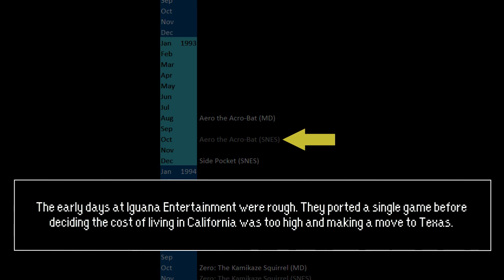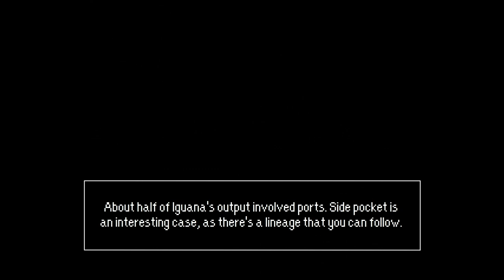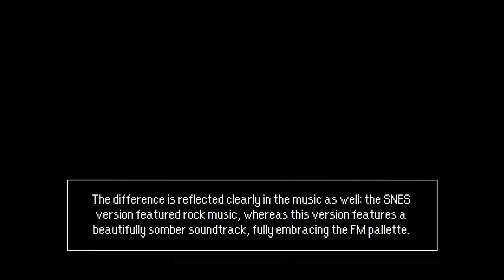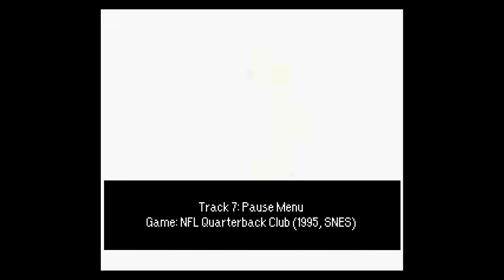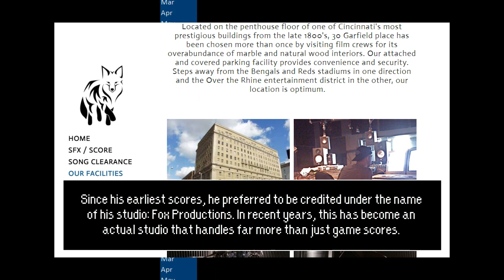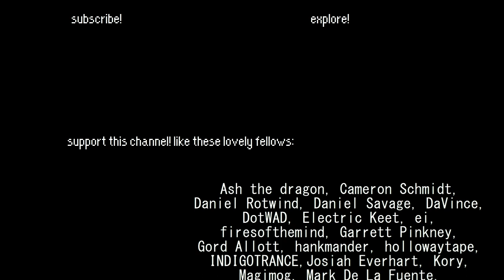Artist Feature #19: Rick Fox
Rick Fox had an unlikely start in the games industry, and quickly worked his way up to a music director. Today, we’re going to listen to his compositional work from his time at Iguana Entertainment!

Tracklist:
0:00 GST♥ Presents…
0:10 Museum Act 1 (Aero the Acro-Bat, 1993 MD)
1:17 Museum 4 (Aero the Acro-Bat, 1993 SNES)
1:50 Cue Ball Boogie (Side Pocket, 1993 SNES)
2:22 Bell Castle (Act 1) ~ Meeting with Batasha (Aero the Acro-Bat 2, 1994 MD)
3:37 Citadel - part 1 (The Pirates of Dark Water, 1994 MD)
4:27 Tunnels 1 (Zero the Kamikaze Squirrel, 1994 SNES)
5:43 Pause Menu (NFL Quarterback Club, 1995 SNES)
6:21 Opening Theme (All-Star Baseball 99, 1998 N64)

Notes:
For the title card: Artists Depiction of a Rick Fox Mascot provided by yepperoni @